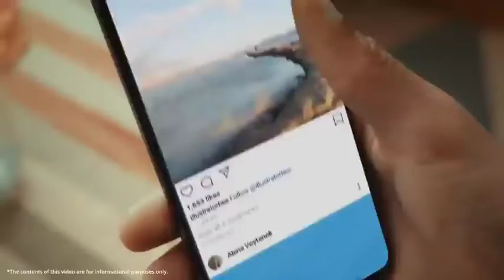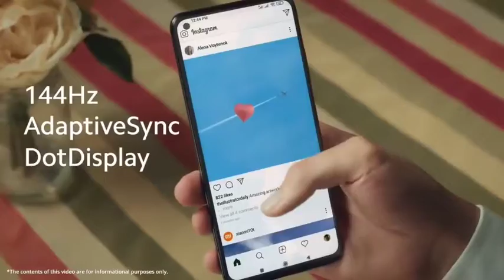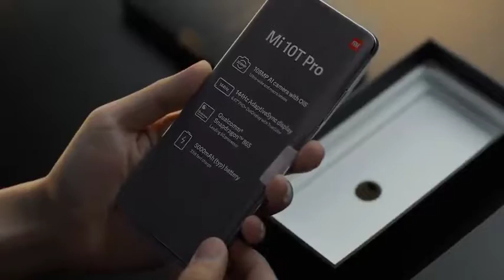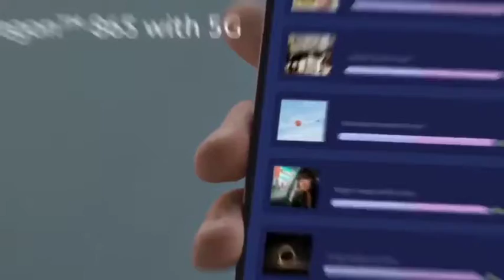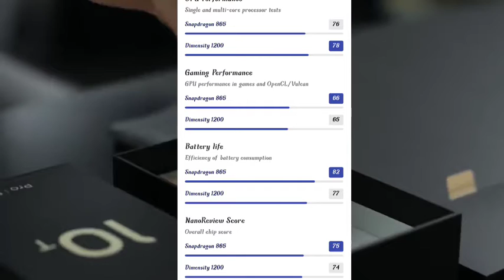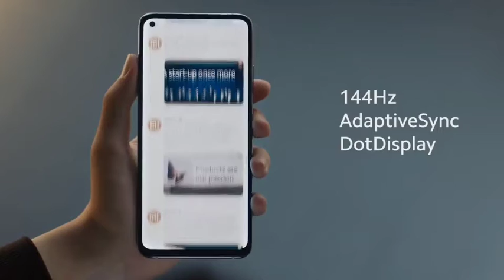Realme X7MAX Or Mi10T Which phone is best Flagship phone ? Realme X7MAX Or Mi10T Comparison 🔥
Hello Guys
I'm Back With Another New video 🙏🙏

Just Keep loving And Sharing ❤️

00:00 Intro Mi10T Vs Realme X7MAX
0:12 Flipkart Sale offer Mi10T Vs Realme X7MAX
1:06 Design Comparison Mi10T Vs Realme X7MAX

2:00 Display Comparison Mi10T Vs Realme X7MAX

2:56 Charging And Speed Comparison Mi10T Vs Realme X7MAX

3:55 Camera Comparison Mi10T Vs Realme X7MAX
4:50 Camera samples Mi10T Vs Realme X7MAX
5:27 Gaming Comparison Realme Mi10T Vs Realme X7MAX

I brought you a new video on Full Comparison Of Realme X7MAX vs Mi10T In 2021 or Mi10T
In This Video I will tell you about This Device Mi10T in detail And Also Will Tell You About FlipkartSale Where The Price Of Realme X7MAX or Mi10T is listed Between 24to25 k .
So Will Tell you whether should you buy Realme X7MAX or Mi10T in 2021 or not .

I brought you a new video on Full Comparison Of Mi10T Vs Realme X7MAX In 2021
In This Video I will tell you about This Device Mi10T in detail And Also Will Tell You About FlipkartSale Where The Price Of Mi10T is listed Between 24to25 k .
So Will Tell you whether should you buy Mi10T in 2021 or not .

Best Phone of realme
Mi10T In Flipkart Sale
Mi10T Full Review 2021
Mi10T camera Review
Mi10T Detailed Review
Pubg Test in Mi10T
Is It worth buying Mi10T in 2021

All your Questions Will be resolved So watch the full Review Of Mi10T Vs Realme X7MAX And keep sharing And supporting 🙏

realme Mi10T vs Realme X7MAX gaming test
Camera test Realme X7MAX Vs Mi10T